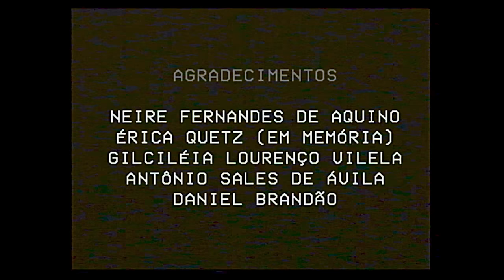1996 / curta de terror (horror short film) / rodrigo brandão / et de varginha terror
20 de janeiro 1996

duas amigas partem para uma viagem no início do semestre na faculdade.
o que a princípio é diversão vai se tornando um pesadelo gravado minuto a minuto.
quando seu carro estraga próximo de varginha e elas se vêem perseguidas por uma criatura aterrorizante.

et de varginha terror

5° cine tamoio / são gonçalo, rj
vencedor melhor curta de terror (rodrigo brandão)
vencedor melhor montagem (rodrigo brandão, filipe vidal)

13º curta taquary / taquaritinga do norte, pe
vencedor melhor curta fantástico - juri da crítica (rodrigo brandão)
vencedor melhor fotografia - mostra curtas fantásticos (rodrigo brandão)
vencedor melhor direção de arte - mostra curtas fantásticos (aline freitas)
vencedor melhor figurino - mostra curtas fantásticos (aline freitas)

3º fantasnóia / novo hamburgo, rs
melhor montagem (rodrigo brandão, filipe vidal)
melhor som (rodrigo brandão)

19ª festival primeiro plano / juiz de fora, mg
prêmio josé sette (rodrigo brandão)

rock horror film festival 2020 / rio de janeiro, rj
menção especial - originalidade (rodrigo brandão)

1º ficrio - festival internacional de curtas / rio de janeiro, rj

23ª mostra de cinema de tiradentes / tiradentes, mg
3º fantasnóia / novo hamburgo, rs
festival primeiro plano 2020 / juiz de fora, mg
13º curta taquary / taquaritinga do norte, pe
1º ficrio - festival internacional de curtas / rio de janeiro, rj
ver cine 2020 / duque de caxias, rj
phenomena fest 2019 / são paulo, sp
a vingança dos filmes b / porto alegre, rs
mostra de cinema de santos dumont 2019 / santos dumont, mg
5° cine tamoio - festival de cinema / são gonçalo, rj
sessão de férias - cinemamm / juiz de fora, mg
19ª festival primeiro plano / juiz de fora, mg
festival boca  do inferno 2020 / são paulo, sp
1º festcurtas fundaj / recife, pe
13ª mosca / cambuquira, mg